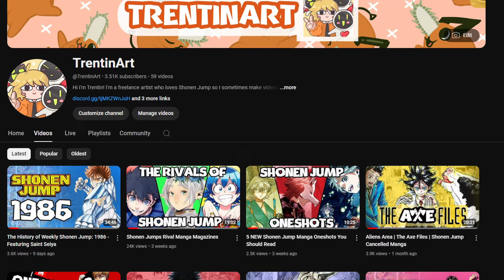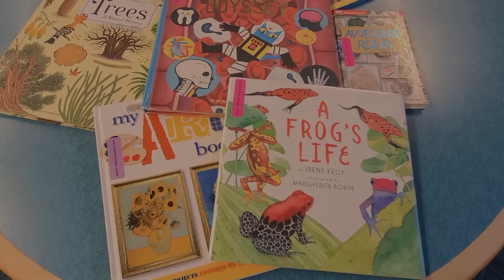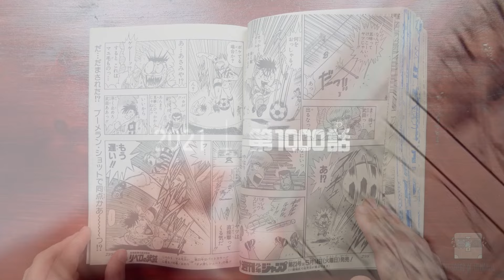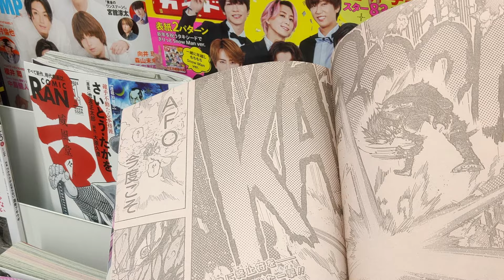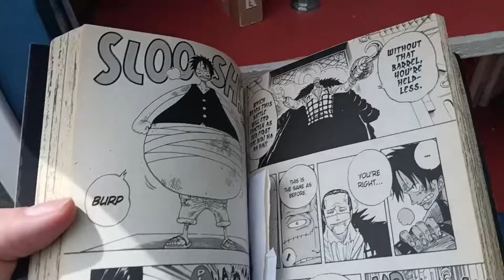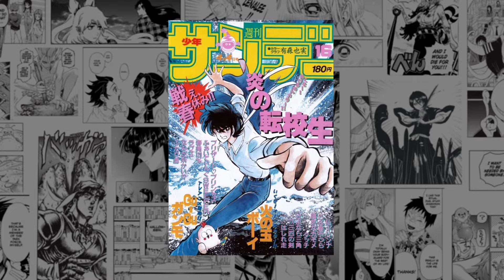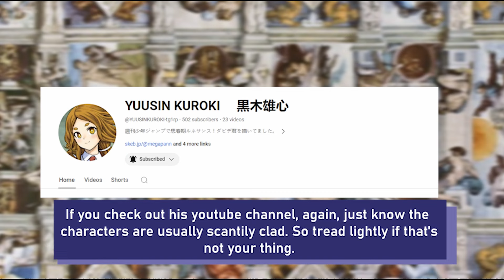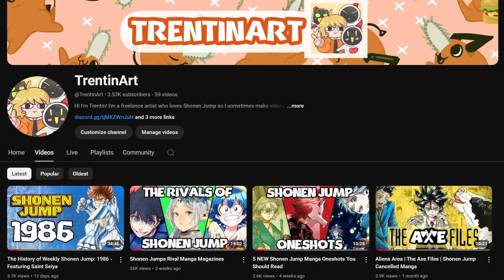Why You Should Read More Comedy Manga | The Gag Manga Super Collab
Read More Comedy Manga! This is a massive video delving into Comedy and Gag manga and features work from 19 other wonderful individuals who you should definitely check out!

Thumbnail Art by: @sstellala

SPOILERS for One Piece Chapter 1119 & Jujutsu Kaisen Chapter 245! SKIP TO: 36:10 to Avoid!

TIMESTAMPS
TIME STAMPS
00:00 - Intro
01:57 - Comedy in Manga Demographics
05:20 - Bocchi The Rock (It's_Fayko)
07:17 - Grand Blue (Inspirashamul)
08:51 - Comedy Manga for Kids
09:44 - Leave it to PET (Marzzkk)
11:16 - A Peek at Comedy Manga History
12:53 - Comedy Manga in Shonen Jump
17:23 - Dr.Slump (JoeKarta)
19:27 -Stop!! Hibari-Kun!
20:45 - Gintama (CrazyCactus)
22:29 - SKET Dance (MG)
25:02 - Sekimatsu Leader Den Takeshi (MelonsinmyAttic)
26:44 - Super Psychic Policeman Chojo (YeeYeeAss)
28:30 - Interlude I
29:12 - Me & Roboco (ShonenOuji)
30:46 - Comedy Manga Don't Deserve the Hate
31:37 - Witch Watch (Haroould)
33:28 - Comedy and Jumps TOC
34:19 - Comedy Elements in Battle Manga (SPOILERS)
36:10 - Life is Short, Read Comedy Manga, Be Happy
36:54 - High School Family (Kinocha)
38:55 - The Variety of Comedy Manga
40:14 - One Piece & Ghost Hunt (MyFredo)
43:11 - Interlude II
43:47 - Sayonara, Zetsubou-Sensei (Santi)
45:12 - nichijou (Otakukhan)
46:28 - CITY (Secret_Doves)
49:07 - Blazing Transfer Student (Manga Crash)
51:28 - Currently Running Gag Manga in Shounen Magazines
52:48 - Nande Nanda-San (YellowTail)
54:52 - Service Wars (Porsche)
56:35 - Teenage Renaissance! David (Andrew)
59:01 - Read More Comedy Manga!
01:00:00 - Thank You!

Music Used & Manga in Order of Appearance